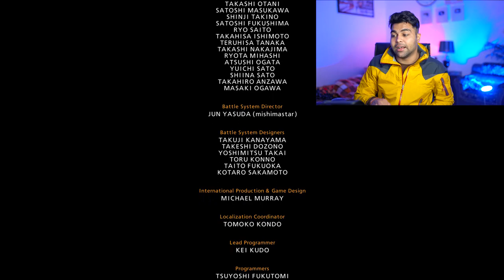PLAYING TEKKEN 7 !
COMMENT FOR MORE GAMEPLAY